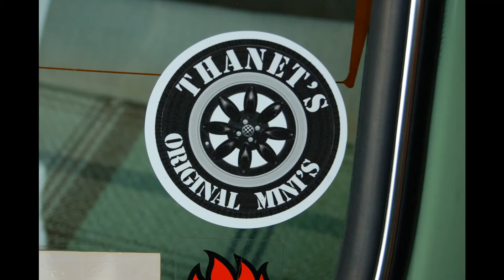Thanet's Original Mini's fish and chip run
A gentle bimble from Broadstairs to Walmer for a bag of chips,